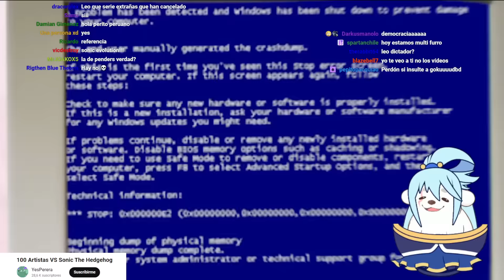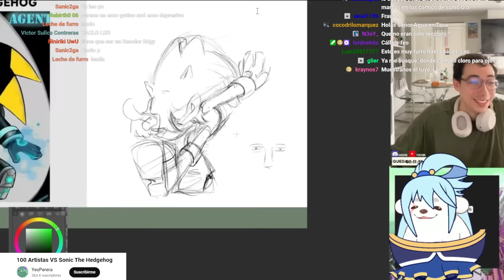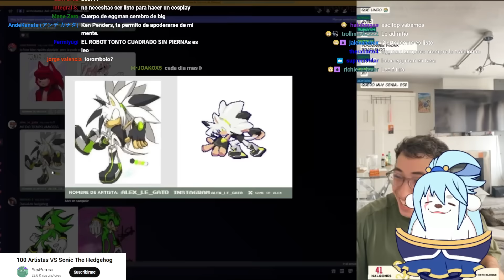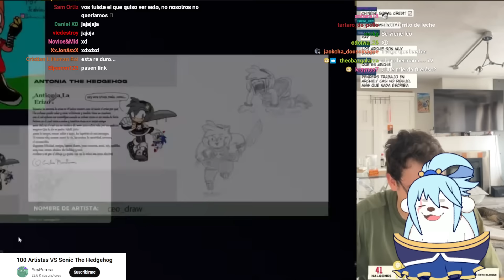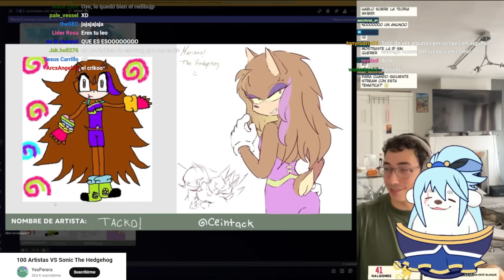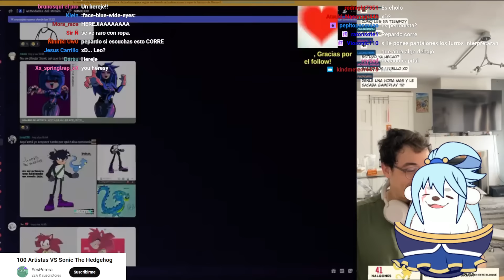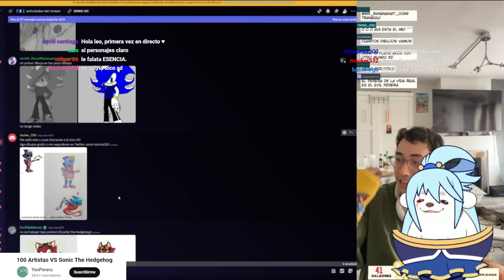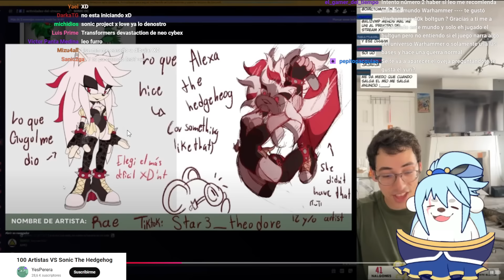Huntleo reacciona a "100 Artistas VS Sonic The Hedgehog"